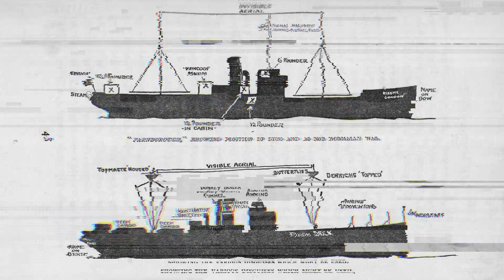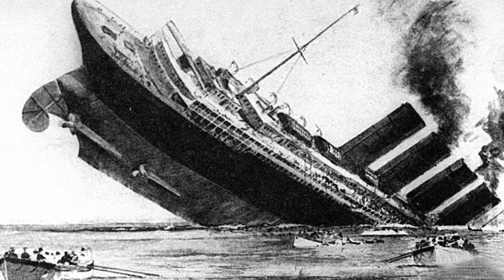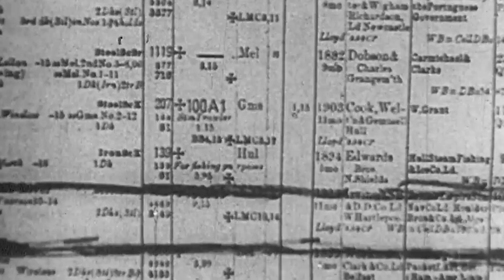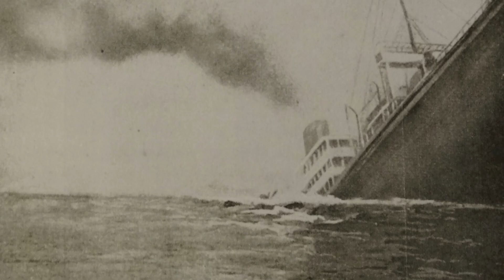World War One War Crimes: The Baralong Incident...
For as long as Humans have banded together to wage conflicts with others, there have been codes of conduct governing one’s actions. Sometimes these codes of conduct were based upon personal opinions and beliefs as to how a battle should be conducted and as Humanity advanced in culture and technology, so too did these opinions which then became rules and laws. The legitimacy of one’s actions in war has long been a major issue, armies have had to contend with. Even in countries where the rule of international law is considered paramount, there have been cases where in desperate circumstances, said laws have been broken without repercussion.

Two problems have always been a thorn in the side of those who believe in there being laws and treaties governing conduct during wartime. The first is that laws are often open to interpretation and so two combatants can act totally opposed to one another yet still argue they were in the right. This of course leads to the other problem; why should one country continue following the rule of law if their enemy does not?

In this episode, we are going to examine a case from the Great War in which the rules of international law were brought into question in order to defeat a seemingly merciless enemy that acted without conscience. This is the story of the Baralong Incident.

0:00 Introduction
1:37 HMS Baralong
5:38 A Poacher Turned Gamekeeper
9:26 Take No Prisoners
15:12 Fallout and a Second Incident

Narrated by: Will Earl
Written & Researched by: Tony Wilkins
Edited by: James Wade